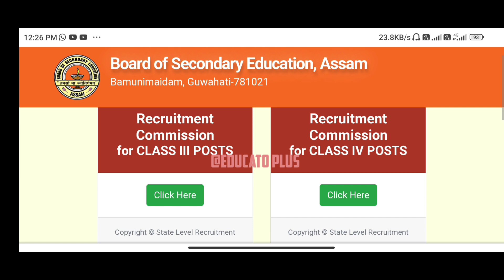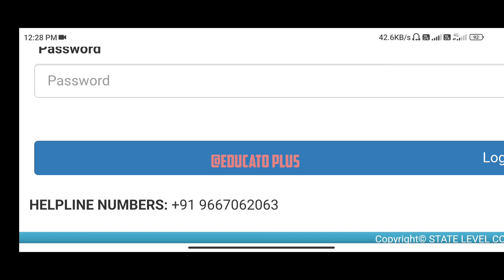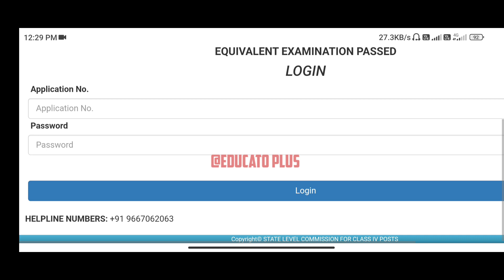Grade 4 admit download | কিবা অসুবিধা পালে কি কৰিব | সোনকালে চাই ল'ব